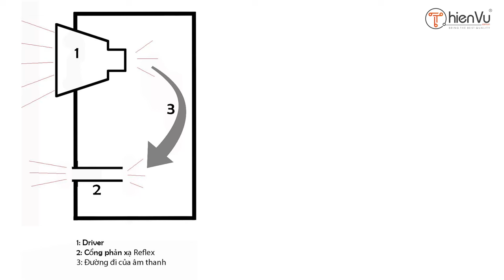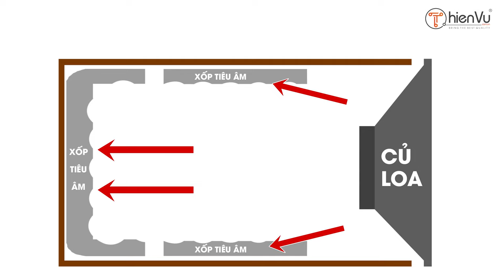Tác Dụng Của Các Vật Liệu Cấu Tạo Bên Trong Thùng Loa Ảnh Hưởng Tới Âm Thanh Như Thế Nào ?